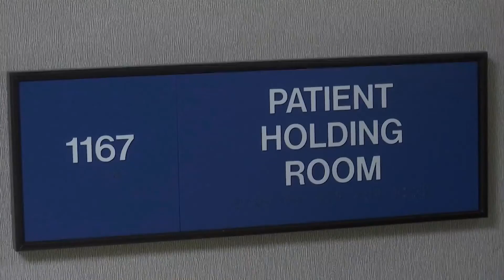New cancer detection technology benefits Dunn Center man